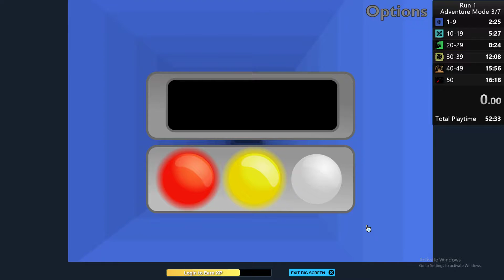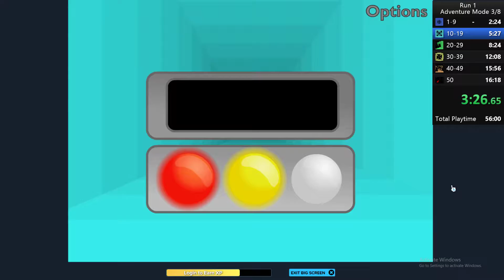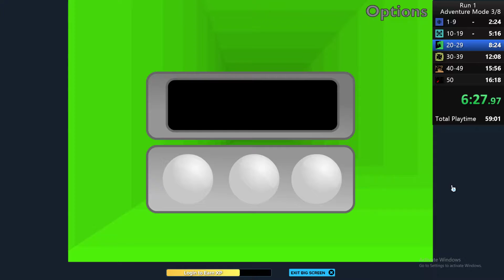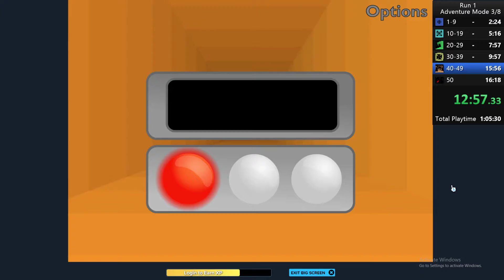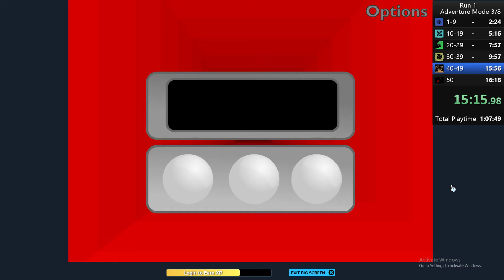new run pb 15:46